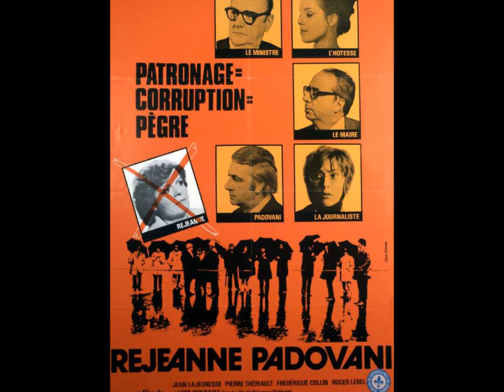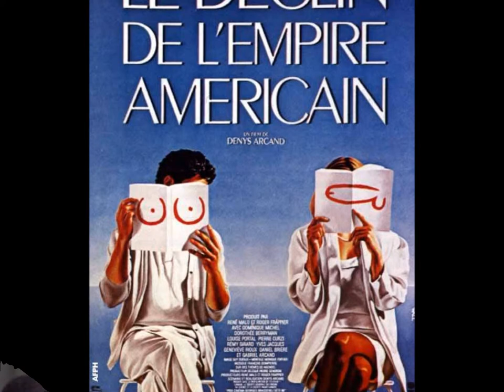DENYS ARCAND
Le plus connu des réalisateurs QUÉBÉCOIS à l'étranger.